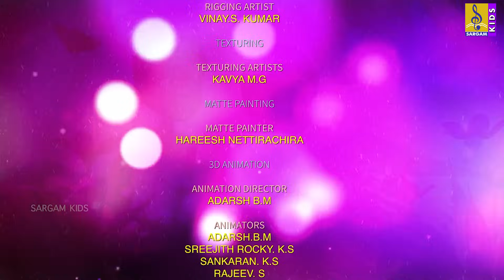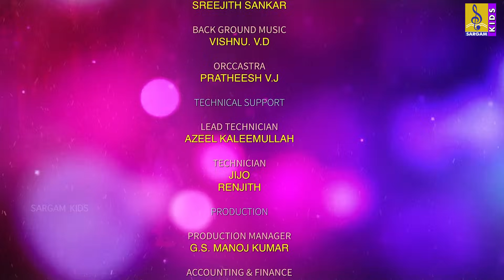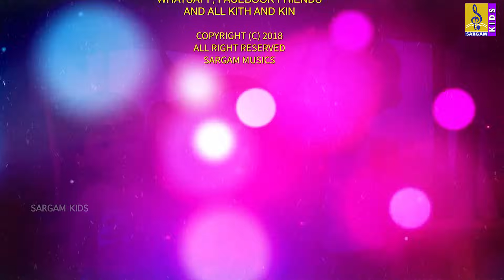பொம்மாயி | Bommayi | Tamil | Kids Animation Movie | Full Movie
பொம்மாயி |  Bommayi | Tamil | Kids Animation Song | Full Movie
It's one of the awesome animation movie made for the kids. whether you are in the mood for comedy ,musical or an adventure, there is something here for everyone, thats leaves with an important message. This animation movie is captivated all kids. Our goal is to help make learning a fun and enjoyable experience for kids by creating 3D animation.

Produced by Sargam Baiju.
Director - Shajin Vembayam
Assistant Director - Rakesh Perettil
Concept & Creative Super Vision - GS Manoj Kumar
Animation Director - Aadharsh BM
Editor -  Rakesh Perettil
Storyboard Artist - Kiran VR
Character Design - Kiran VR
Modelling & Texturing Artists - Kavya MG
Rigging Artists - Vinay S Kumar
Matte Painter - Hareesh Nettirachira
Animators - Adharsh BM, Sreejith Rocky KS, Sankaran KS, Rajeev S,
                      Rajitha P, Kiran ,Jagan PS, Noufal Khan S, Rahul RS
Lighting Artists - Arun Deepu SJ, Sreejith RS, Karthik Kumar,
                              Samson Antony
Effects - Arun Krishna KS
Compositing Artists - Renjith Kumar , Shameer